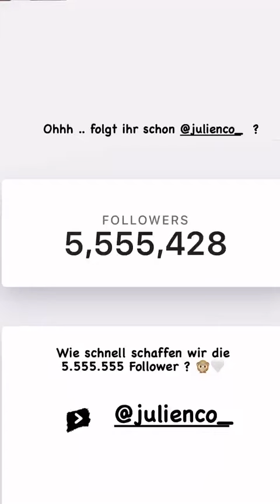bibisbeautypalace | Instagram Stories | August 27, 2020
You want to see more of bibisbeautypalace and other instagramers?!